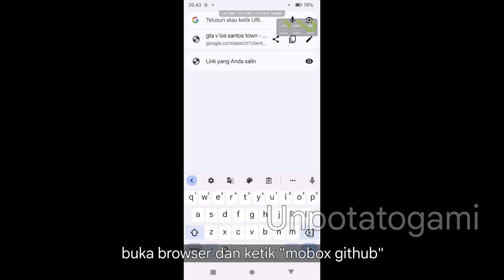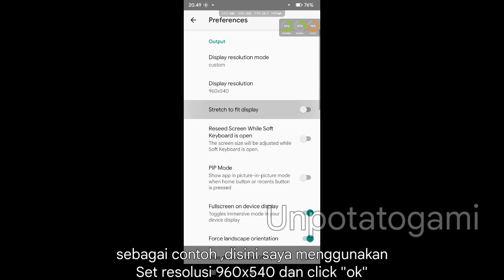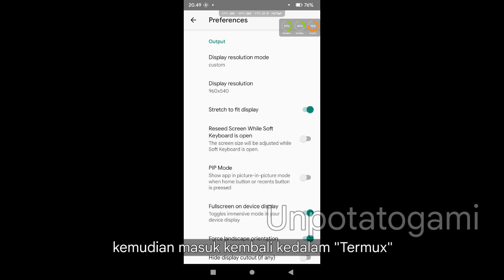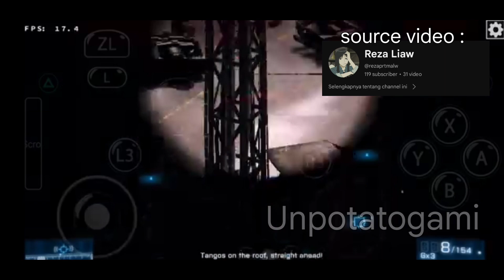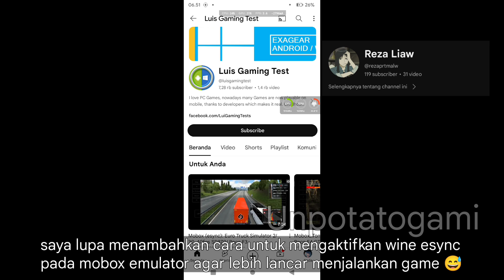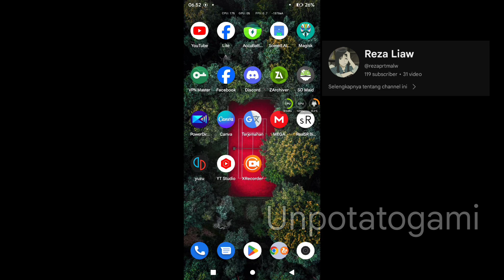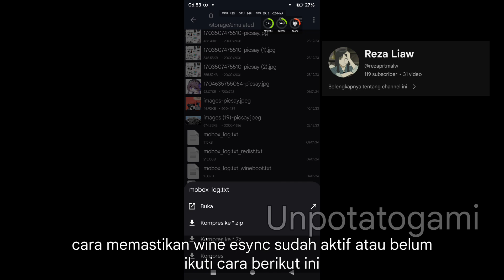Tutorial Cara how to lnstall Mobox windows Emulator for android | Support Snapdragon & mediatek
Setup 0:10
turn off Dri3 1:38
gameplay 2:30

spesifikasi minimal yg diperlukan :

 Snapdragon 680
 Android 10+ (root mode requirement )
 Ram 4-6GB
 Adreno 610

mediatek,Unisoc,Kirin,Exynos( can run but slow)

Bahan yg diperlukan ada disini,hapus tanda ()
https(:)//github(.)com/olegos2/mobox

Device info :

📱POCO F1
- 6/128
- Snapdragon 845
- Android 13
- Rooted
- Project Elixir 3.6 - NGK 4.4